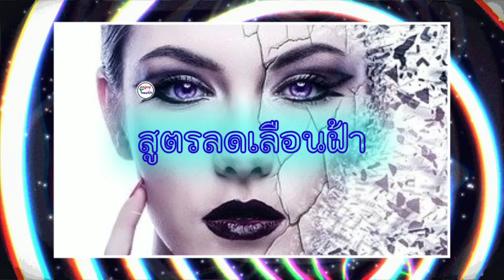สูตรเด็ดพิชิตฝ้าหน้าขาวใสแบบง่ายๆคุณทำได้ที่บ้านเทคนิคธรรมชาติที่ทำให้หน้าคุณปังสวย